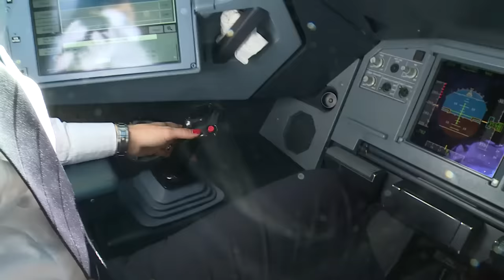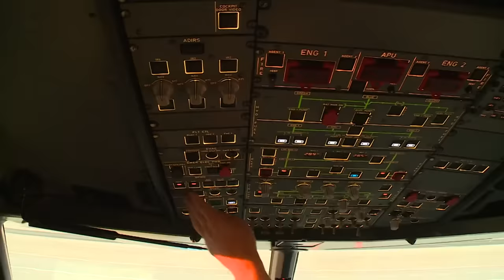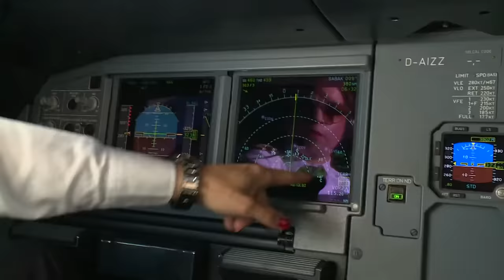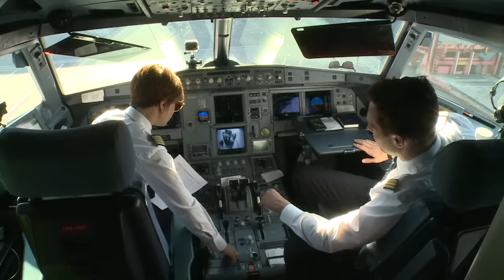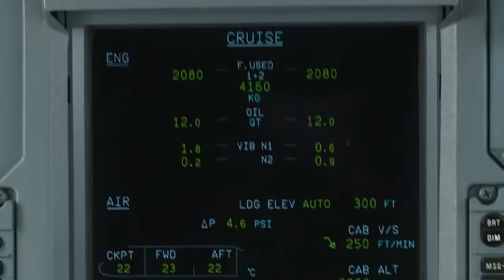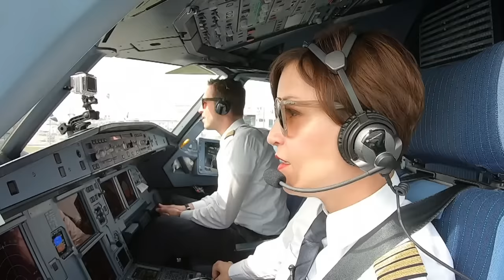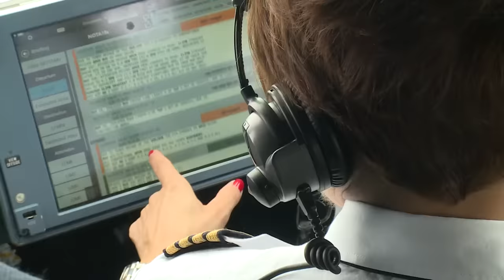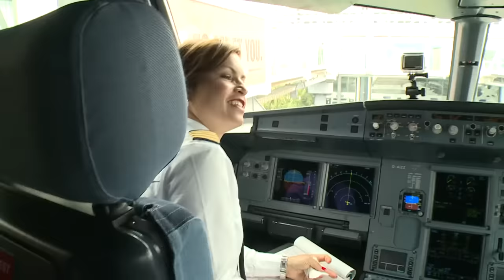Reportage über Airbus-Kapitänin: Captain Steffi - Die Chefin der Zulu-Zulu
18 Jahre lang hat Stefanie Bub auf ihre Kapitänsstreifen hingearbeitet - zuletzt als Senior First Officer auf der A380. Nach einem fünfmonatigen Training ist es nun soweit: Captain Bub fliegt auf der A320-Familie kreuz und quer durch Europa
Oslo, Frankfurt, Nizza und dann weiter nach Chisinau. Das ist die Route von CPT. Steffi Bubs erstem Umlauf mit Übernachtung als frischgebackene A320-Kapitänin der Lufthansa. An die Steuerung des Flugzeugs vom linken Cockpitsitz aus musste sich die erfahrene Pilotin zunächst gewöhnen - doch bereut hat sie diesen Schritt nicht, obwohl der Job als kommandierender Luftfahrzeugführer sehr viel Verantwortung mit sich bringt. Ein Film von Sascha Dünnebacke..